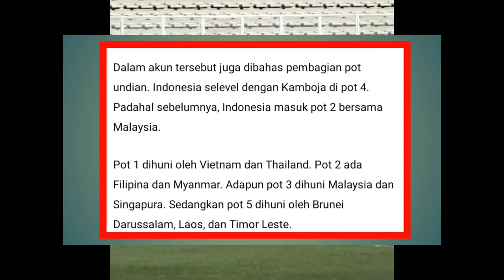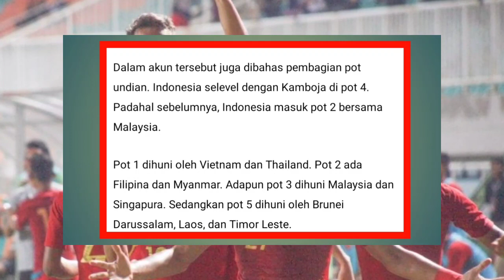Jadwal terbaru piala AFF 2020,Indonesia Mendapat Angin Segar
Jadwal terbaru piala AFF, indonesia dapat Kabar gembira#Shin tae yong#AFF#Timnas Indonesia